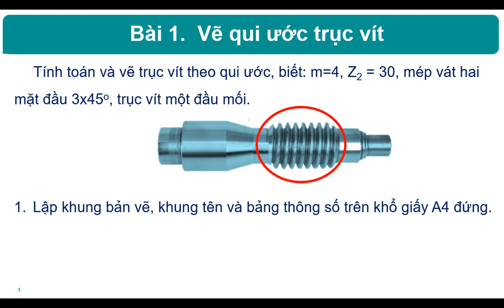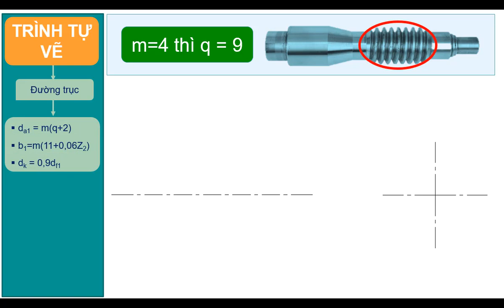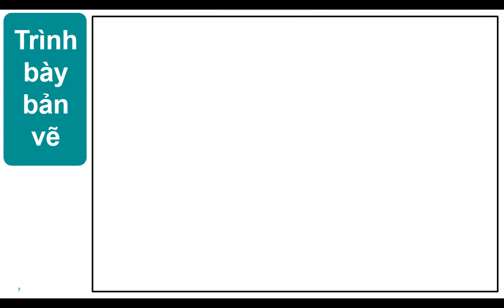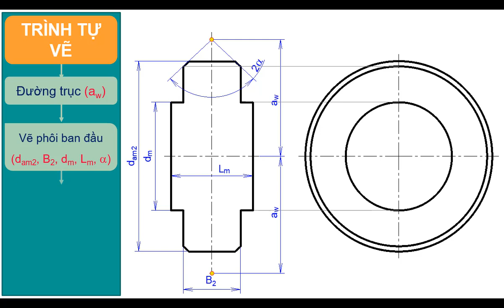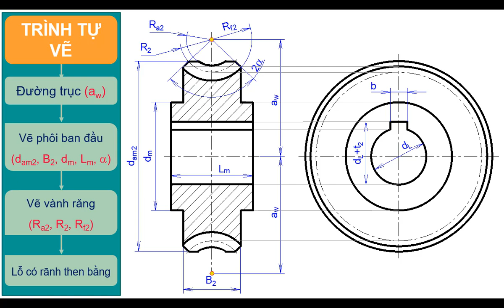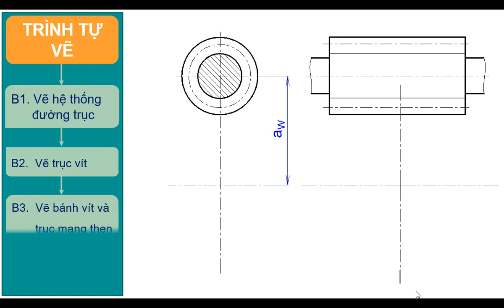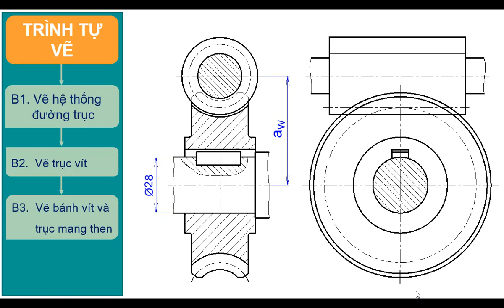Bài Tập _ BỘ TRUYỀN TRỤC VÍT BÁNH VÍT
Hướng dẫn:
1. Vẽ trục vít
2. Vẽ bánh vít
3. Vẽ bộ truyền trục vít-bánh vít